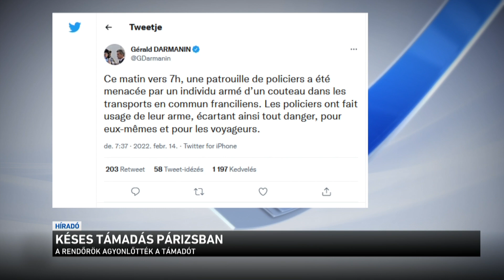Késes támadás Párizsban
Késsel támadt rendőrökre egy férfi Párizsban. Két rendőr könnyebben megsérült. A merénylőt a helyszínen lelőtték. A tettes nem volt ismeretlen a hatóságok előtt. A terrortámadást egyelőre kizárták.